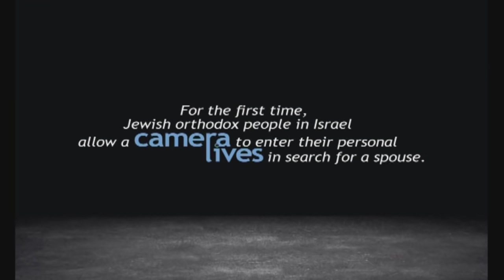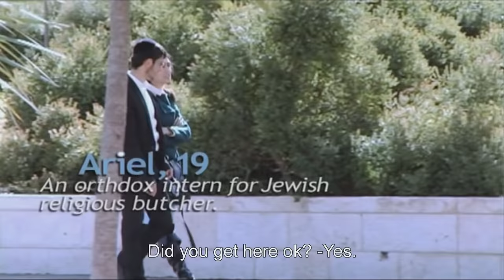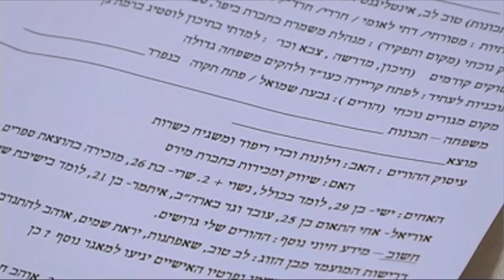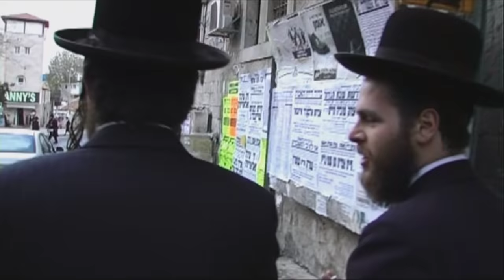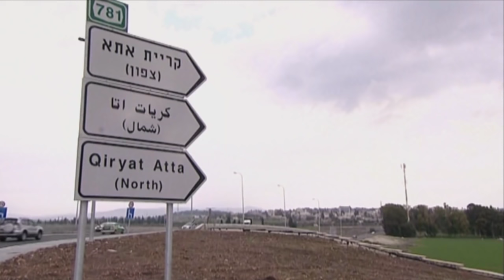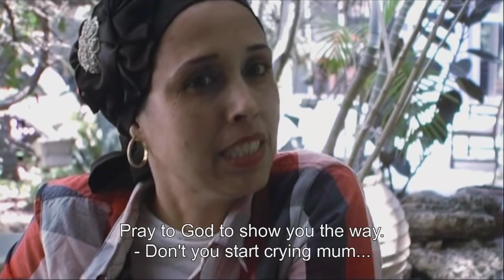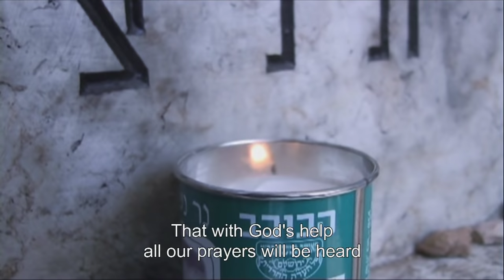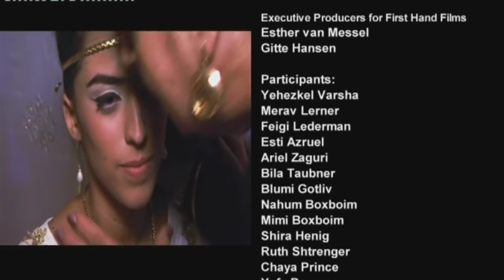Dates and relationships in Jewish ultra-orthodox communities | "A Match Made In Heaven" (2014)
For the first time orthodox Jewish people in Israel allow a camera to enter their personal lives on an intimate level, enabling us to discover the wisdom behind their way of life, so perhaps we can apply some of it to ours. A look at relationships between men and women, between singles and their friends, and between them and their families. The story is plot-based, with scenes that lead from one protagonist to the next in their search for a worthy mate.

Dating and matchmaking in the "Haredi" (ultra-orthodox Jewish) world has always been mysterious and intriguingly different from the secular world. At a time when the institution of marriage in the modern secular world is about to go bankrupt – increasing divorce rates, infidelity, the trend of extended bachelorhood, single parenting, etc. – the question arises: where are we going wrong? And what is it about Haredi relationships that keeps them strong and stable? How does it work?

In the documentary "A Match Made in Heaven" we explore the world of matchmaking in the different sectors of the Haredi world and observe couples in different stages of relationships, and through them we learn about their behavior, philosophy, and the key to a happy relationship and marriage.
Through the participants' stories we learn the values of relationships and marriage according to Judaism and how they actually apply them – so different from secular attitudes (falling in love as opposed to love which comes with time; the women's role in relationships; the man's role; sexuality).

Original title: A Match Made In Heaven
A Film by Ronnie Kay

2014 © Licensed by First Hand Films